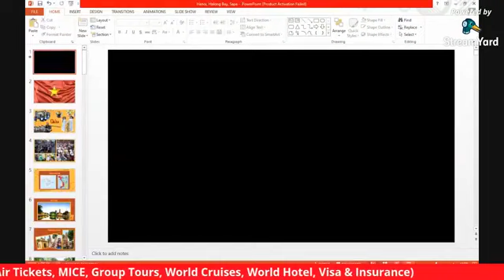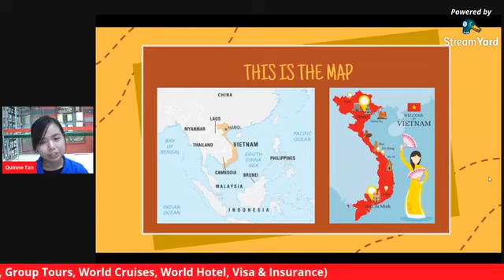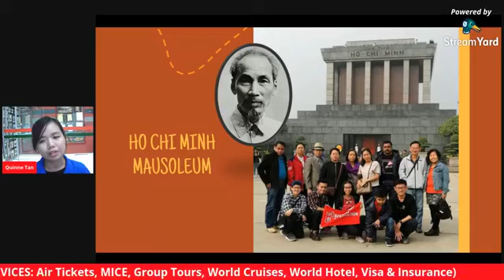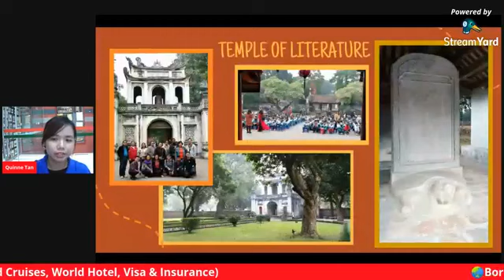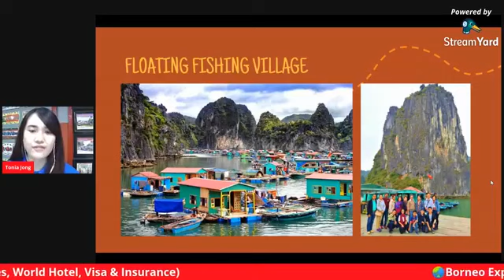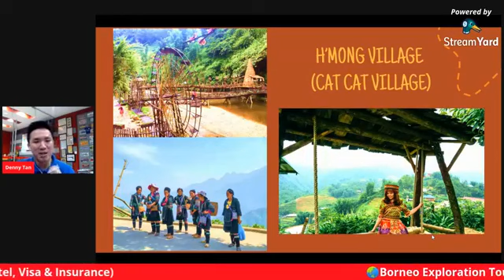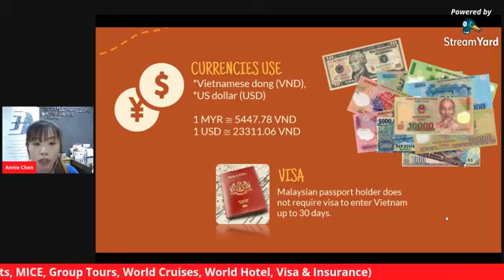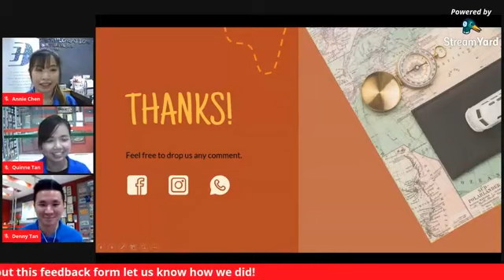BE Travelogue 11.00AM Facebook Live series 04072020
🌏 Travel around the world with us right from your couch with our Facebook Live series! 😉